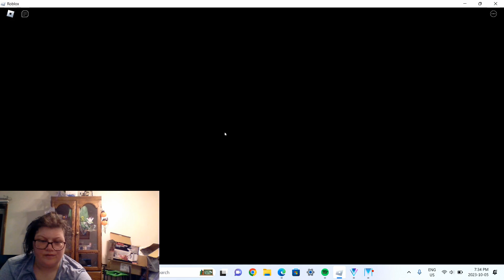trick or treat with paly cards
the trick with cards you paly like go fish or solitaire my twitter is @RitaMooreLove Instagram is RitamooreLove